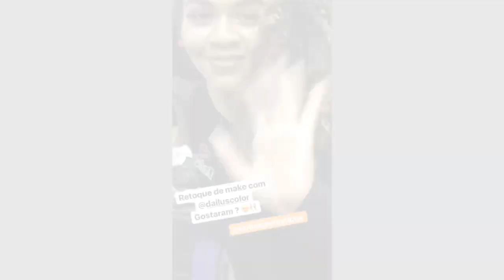Maquie se comigo - Tarde de beleza na Rio Bel